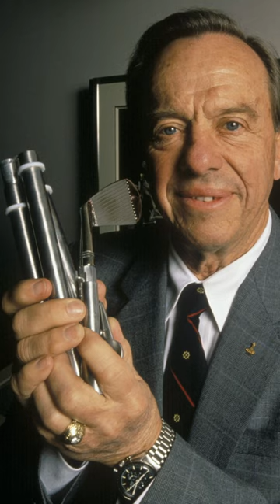Full Video: Golfing on the Moon: Alan Shepard's Legendary Swing | Apollo 14 ep27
Step into the awe-inspiring world of space exploration with this captivating tale of Alan Shepard's historic golf swing on the moon! Join us as we unravel the fascinating story behind one of the most iconic moments in human spaceflight history.

On February 6, 1971, during NASA's Apollo 14 mission, astronaut Alan Shepard, the mission commander, made history by becoming the first (and only) person to play golf on the lunar surface. After completing his scientific tasks and collecting lunar samples, Shepard surprised the world with an unexpected twist during his moonwalk.

With a makeshift golf club crafted from a modified six iron head attached to the handle of a lunar excavation tool, Shepard positioned himself on the lunar terrain and took a swing that would echo through the annals of space exploration. With the moon's lower gravity and lack of atmosphere, Shepard's golf ball soared through the air for an impressive distance, a feat impossible to replicate on Earth.

Shepard's impromptu golf game was not only a playful gesture but also a symbol of human ingenuity, adventurous spirit, and the boundless curiosity that drives exploration. His legendary swing captured the imagination of people around the world and left an indelible mark on the history of space exploration.

Join us on a journey through the cosmos as we celebrate Alan Shepard's remarkable feat and the enduring legacy of Apollo 14. Let's keep exploring the wonders of the universe together!